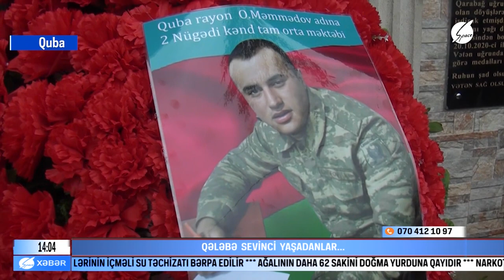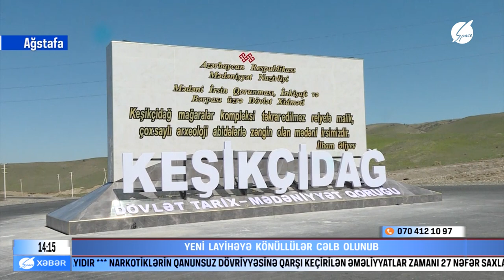Yenə də erməni təxribatı - bu və digər xəbərlər Space Xəbərin 14:00 buraxılışı - Space TV